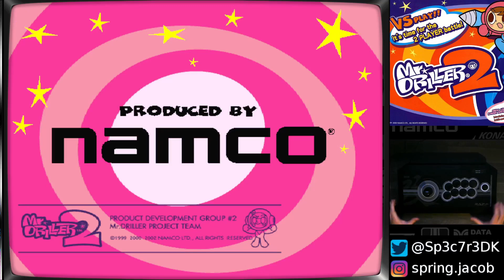1cc #82 - Mr. Driller 2 (500m)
Video showcasing a playthrough of Mr. Driller 2 - 500m.